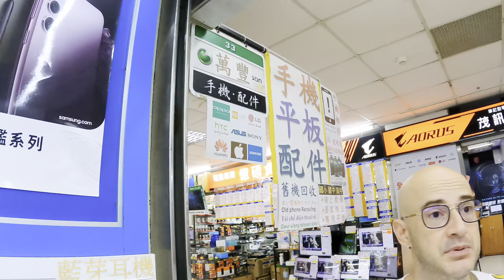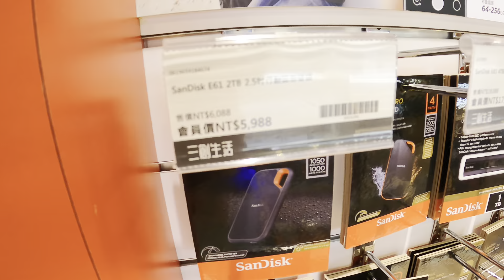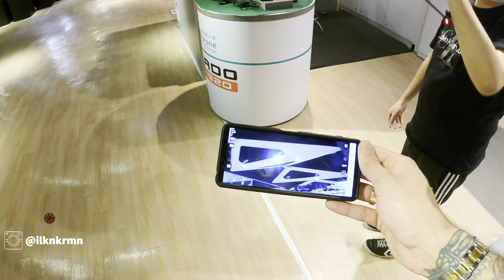DÖNMEDEN ÖNCE TÜM ELEKTRONİKLERİ TOPLADIM!!! 125 BİN TL'YE NELER ALDIM? 🤔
Merhaba arkadaşlar bu hafta @tayvanadam yani Rıfat Abi ile en büyük teknoloji Avmlerinden birine gidip benim için her şeyi aldığım bir elektronik alışveriş videosu çektik. 😊 Tayvan'daki teknoloji fiuyatlarını merak ediyorsanız buyurun videoya. Sizce fiyatlar nasıl yorumlarda buluşalım. Umarım sizde izlerken keyif alırsınız. Kendinize iyi bakın sevgiler! 😊✌🏼